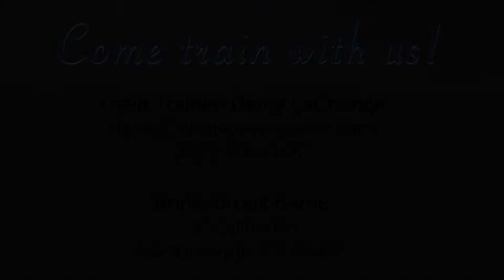Free Jumping at Bridle Brook Barns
Celtic, Shrek, Olive, and Stickers find their confidence and balance in this free jumping course set up in our indoor arena! Free jumping is great for horses' development and, well, it's fun! Watch till the end for a special appearance by a very impressive (and adorable) jumper...

Come train with us today!

Head Trainer:
Darcy LaChance